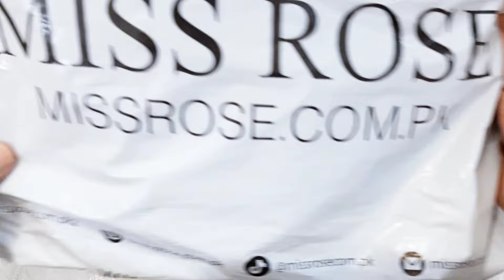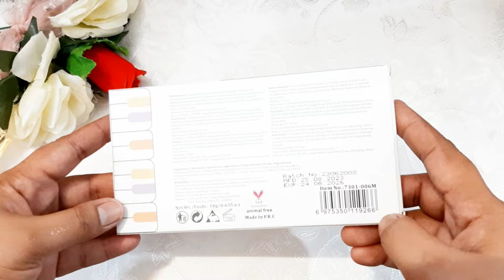missrose ki dhamakedar offers | best and affordable products👌| online shopping🛍 | viral foundation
Missrose ki dhamakedar offers the best and most affordable products👌 online shopping🛍  viral foundation